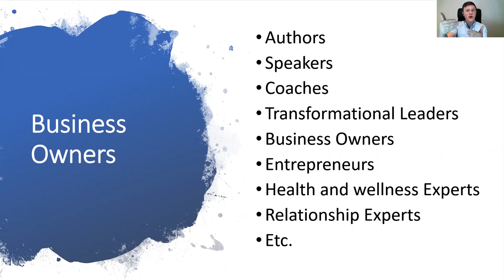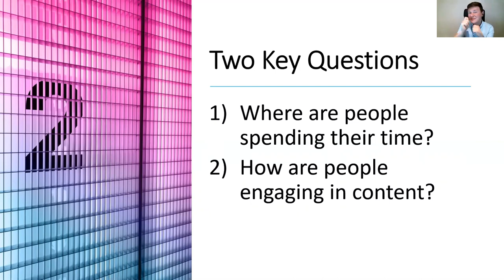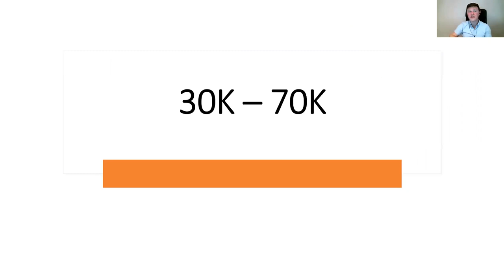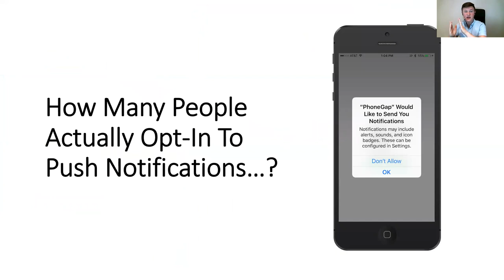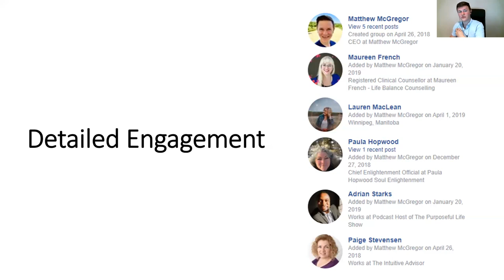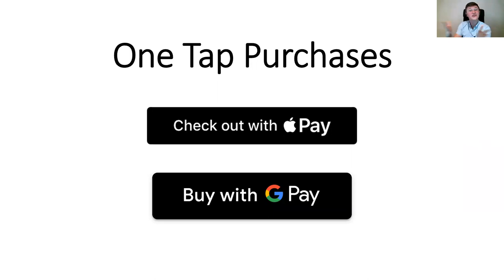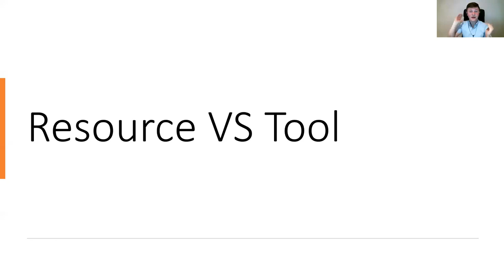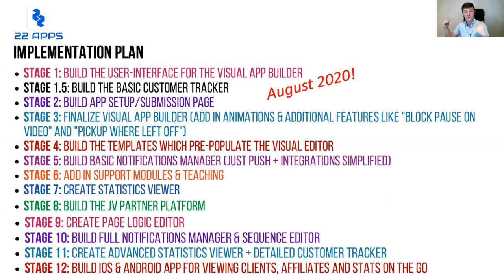Creating a business app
“Creating a business app” is for you if you want to find success in online marketing by leveraging mobile apps. If you’ve ever considered having an app for your business, you’ll want to learn about The Rise Of Mobile App Marketing and how apps are changing the way business is done. When you view “Creating a business app” you'll learn:
1. How to 10x your clicks and conversions using mobile apps. Are you currently dissatisfied with your email open rates and low Facebook engagement? I mean, why build a 10,000 person list when only 200 people are ever going to get your emails?
2. The different kinds of mobile apps and which you should invest in without breaking the bank either. There are many different types of mobile apps - some are cheap and don’t work, and some cost $50,000+. “Creating a business app” reveals how you can tap into app-building tools without having to hire a full-on development team.
3. How to get downloads and sales using your mobile app. “Creating a business app” shows you how to get as many downloads as possible and optimize your app for maximum sales & results.

Speaker’s bio
Matthew McGregor is an international speaker, bestselling author, coach, trainer, and the founder and creator of 22 Apps™.

“Creating a business app” was delivered at the Vancouver Business Network Meetup on July 21, 2020. Vancouver Business Network holds a Meetup every Tuesday evening in Vancouver, British Columbia, Canada. At this Meetup an expert delivers a one-hour workshop on a topic that is relevant to entrepreneurs. This workshop is recorded and made available on this channel to support entrepreneurs build better businesses.